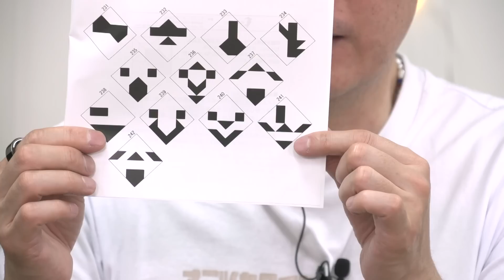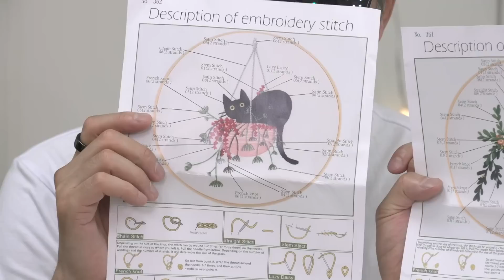【プレミア公開】🎉小西克幸さん 50歳のお誕生日おめでとうございます❕❕🍰✨【小野坂昌也☆ニューヤングTV】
小西さん、50歳のお誕生日おめでとうございます！
今年はちょうどお誕生日になるタイミングでプレミア公開✨
ニューヤングTVとして初めてのこころみです。
皆様一緒に盛り上がりましょうー！

このチャンネルでは、人気アプリから、最新アプリやＰＣゲーム・コンシューマーゲームなどのゲーム実況をしたり、雑談を配信しています。